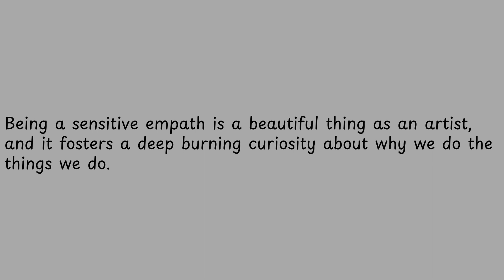Being a sensitive empath is a